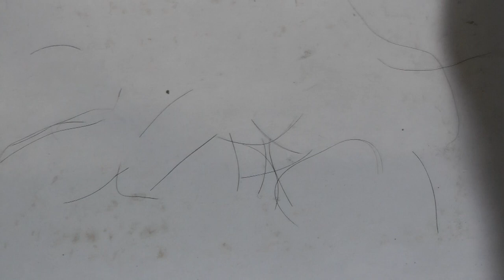Бритвы Обзор Заточка Итоги Shavers Review Sharpening Results